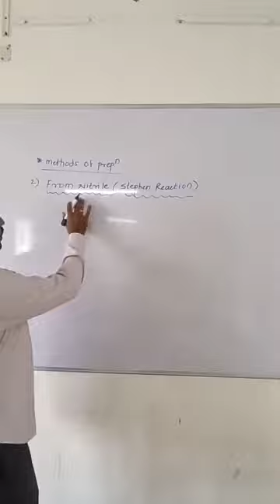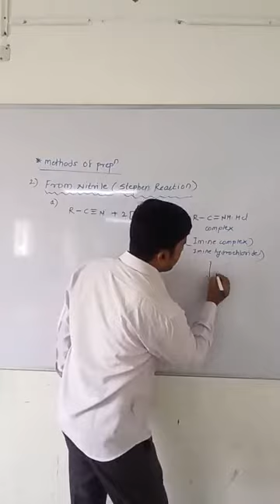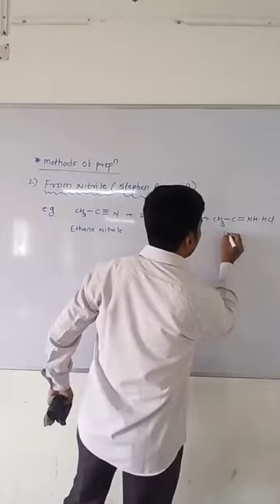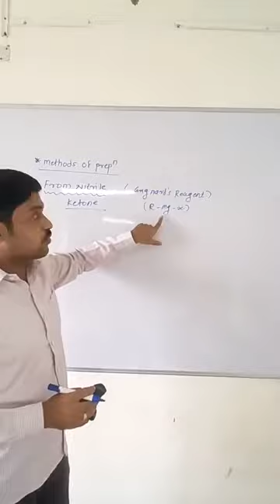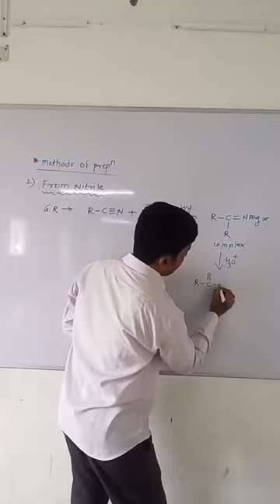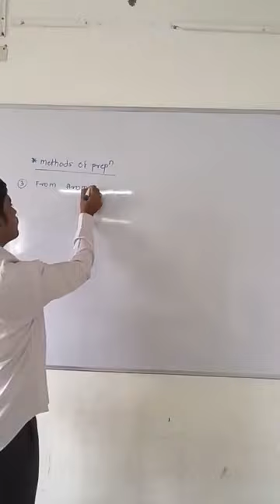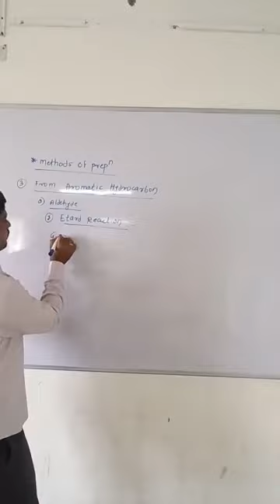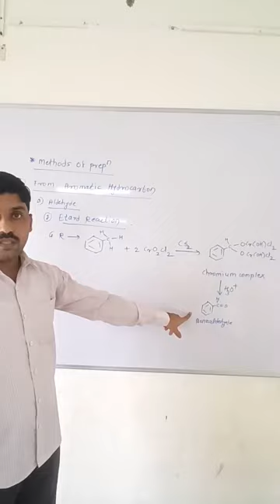G.S.Mhetre(12sci) Sub- chemistry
Aldehydes Ketones n Carboxylic Acids (video no 6)